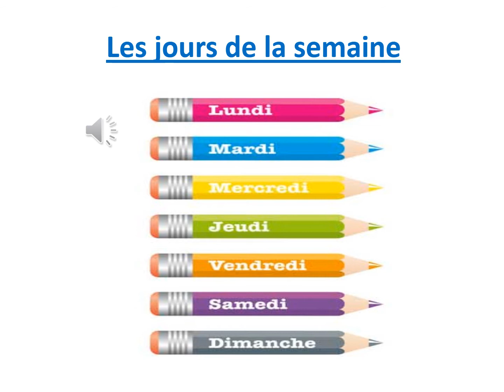les jours de la semaine